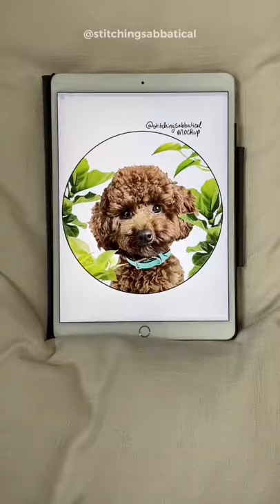Hand embroidered dog portrait from start to finish!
60+ hours and over 65 different colors.
Originally shared on tiktok 05-29-21 @stitchingsabbatical

PREORDER MY BOOK and learn how to embroider your own pet portraits like the one in this video!